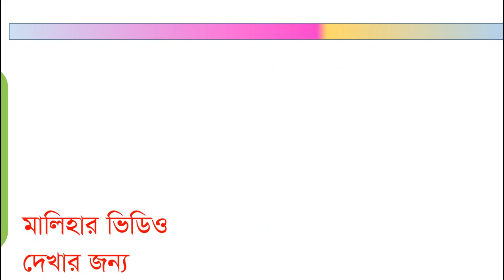হুমায়রা তাবাস্সুম মালিহা , বাবা মায়ের চোখের মনি৷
ভিডিওটি ভাল লাগলে লাইক ও সাবসক্রাইব করুন ৷ গ্রহনযোগ্য পরামর্শ গ্রহনীয়৷